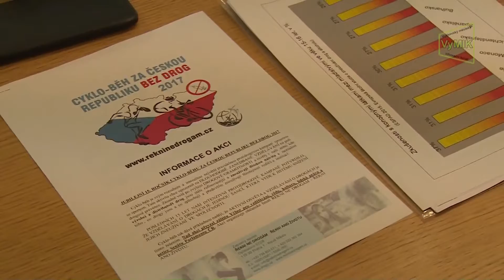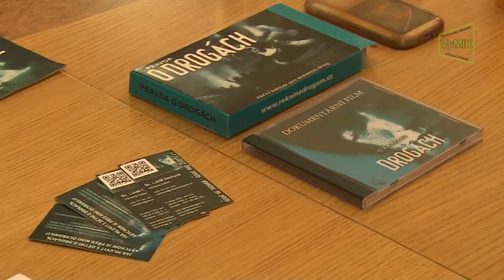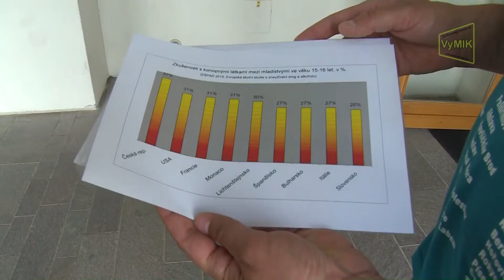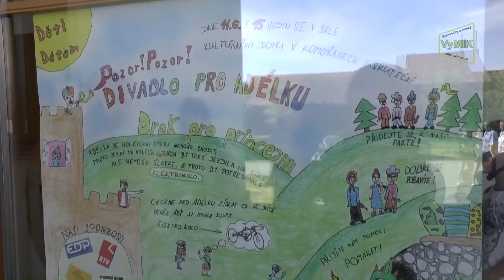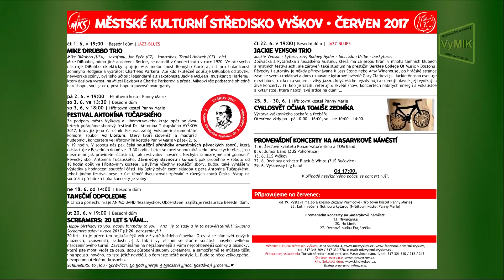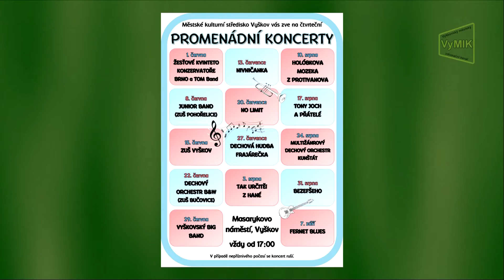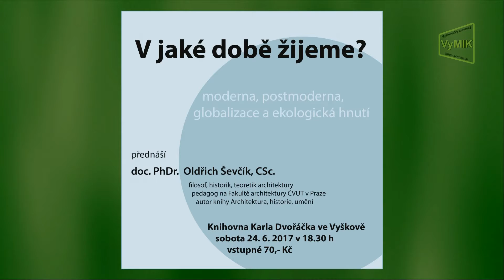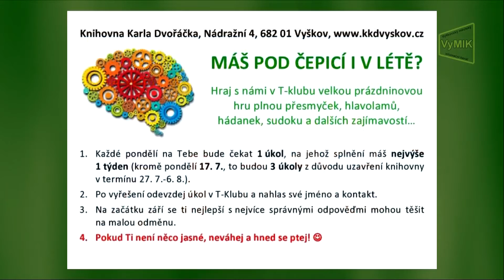VyMIK 24.týden 2017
- Další etapa budování dětského "Oranžového hřiště".
- Cykloběh za ČR bez drog.
- Dotace vyškovským rybářům.
- Zdravotnická soutěž na náměstí.
- ZUŠ Vyškov a Bučovice ve Filharmonii Brno.
- Divadlo pro Adélku.